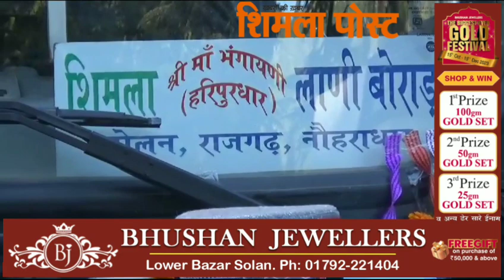HRTC ने दर्शन सेवा,धार्मिक टूरिज्म के तहत शिमला से भगायनी माता मंदिर के लिए बस शुरू की उपमुख्यमंत्री